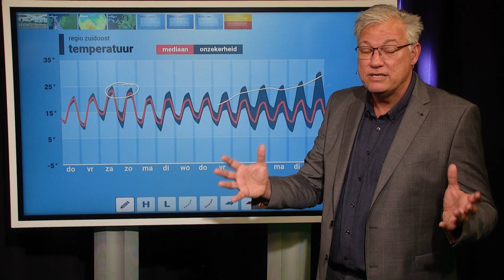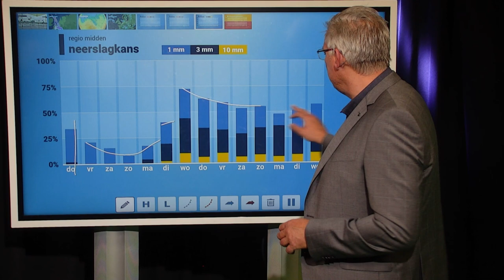10 daagse : wisselvallig maar wel vrij zonnig en droog weekend voor de boeg